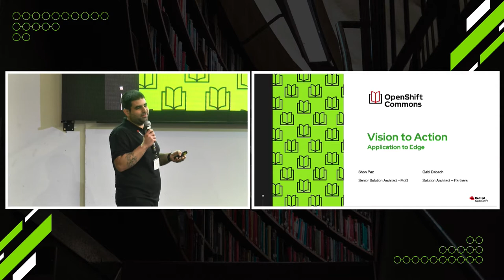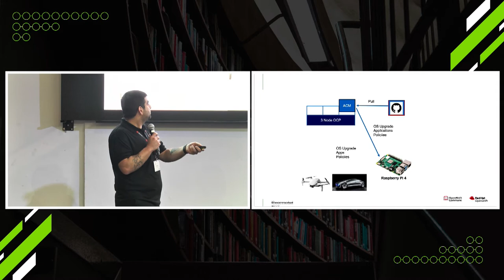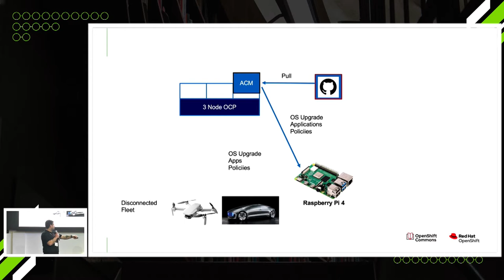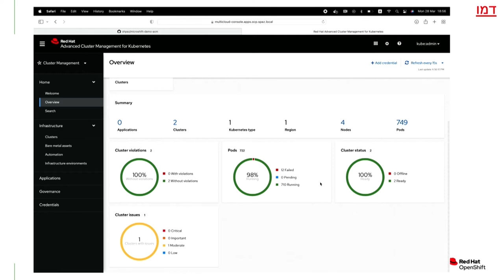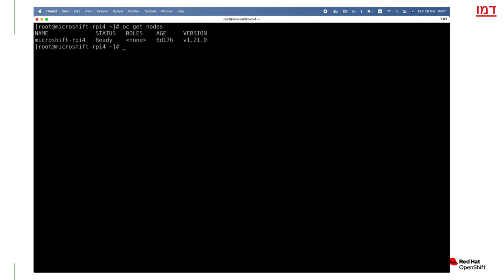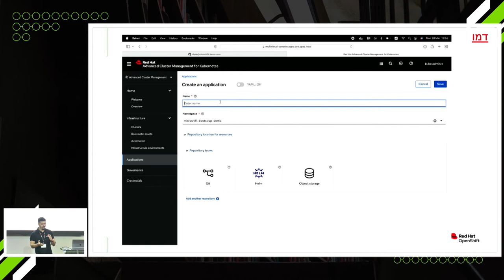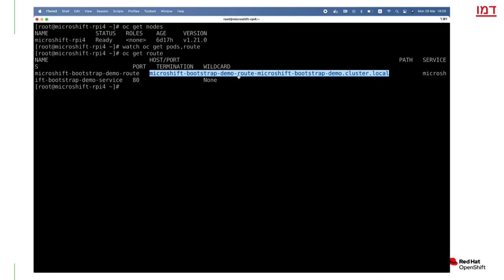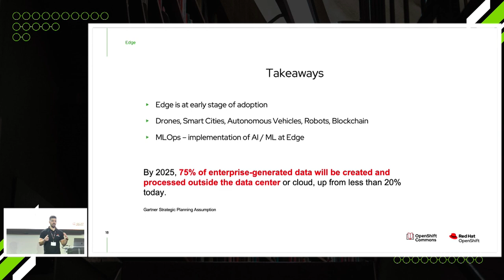Application to the Edge - Gabi Dabach & Shon Paz (Red Hat) OpenShift Commons Israel 2022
OpenShift: Vision to Action - Live Demonstration of Latest Release
Hebrew
שון וגבי
full agenda: